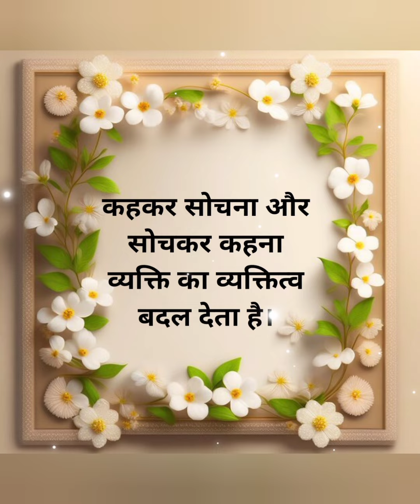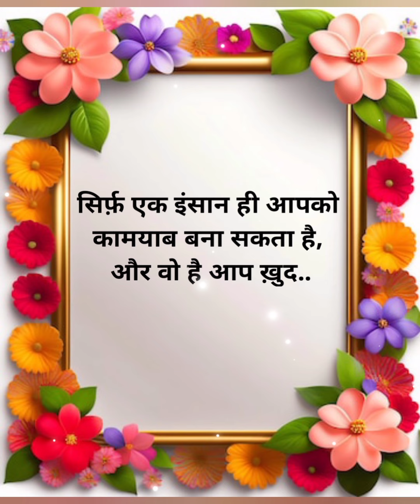सुविचार ✍️ Motivational Video in Hindi ✍️ सच्ची बातें 👌👌